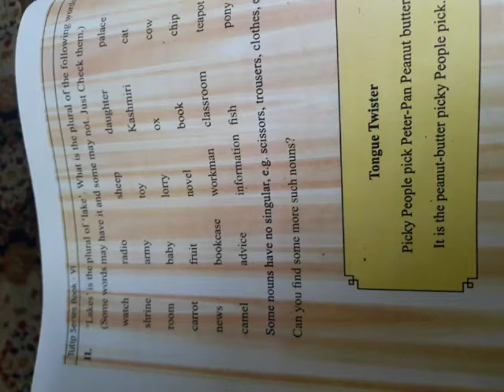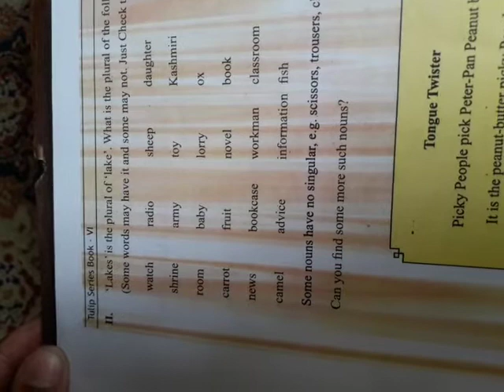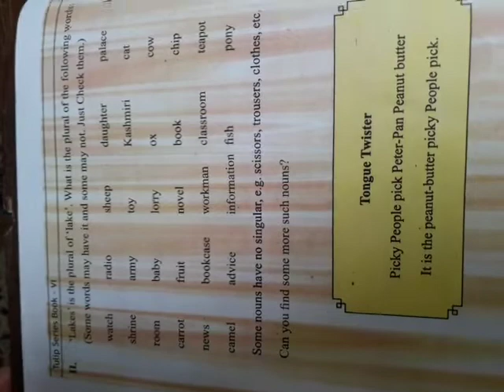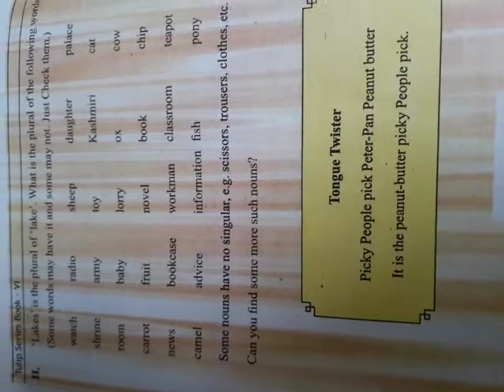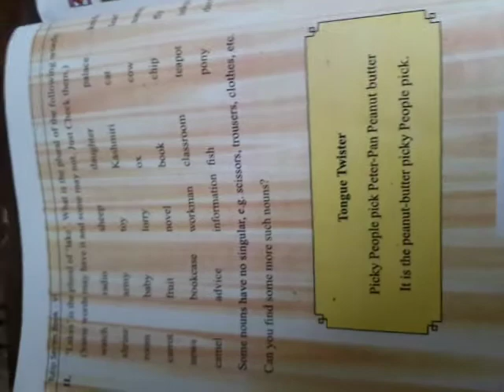Class 6th Grammar